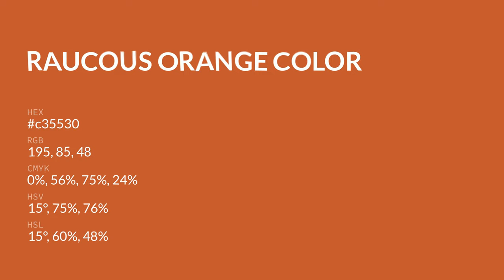Raucous Orange color c35530 hex color - Orange color - Cool color c35530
What color is Raucous Orange ? c35530 hex color - Orange color - Cool color c35530

Hex c35530 Color Code is also known as Raucous Orange color.